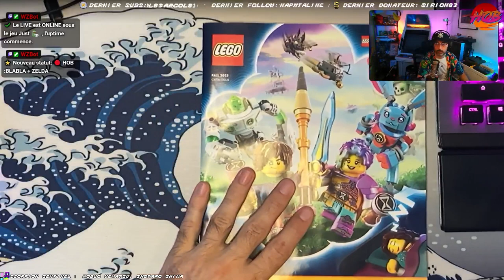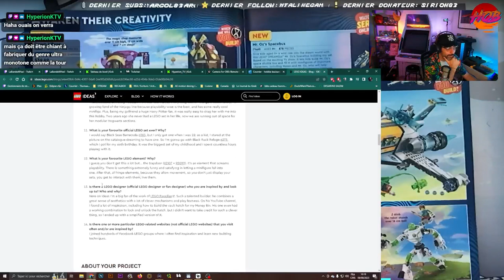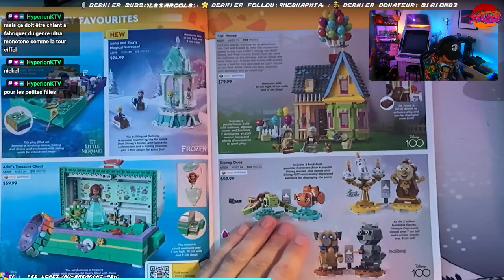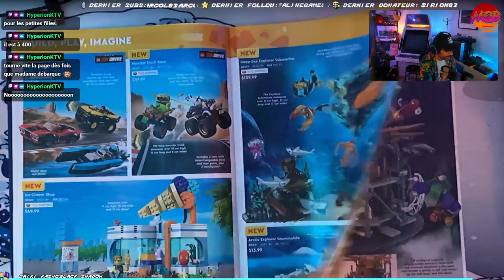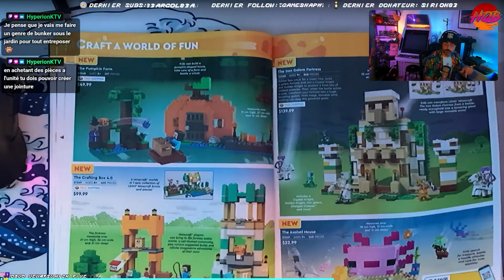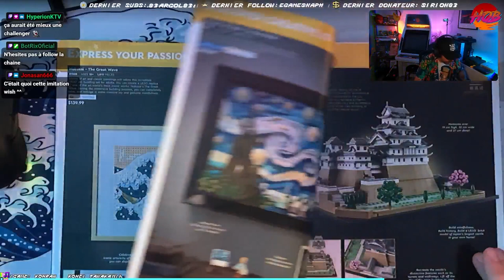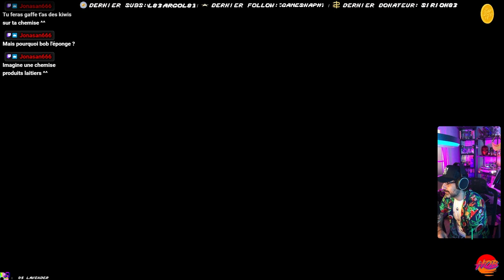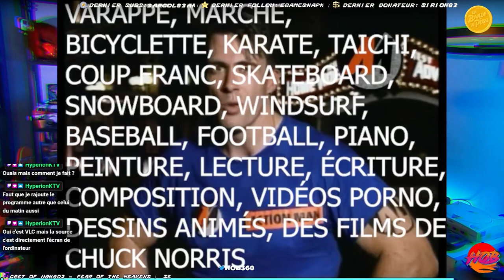Hob: ZELDA TOTK EP 15 en route vers les GERUDOS